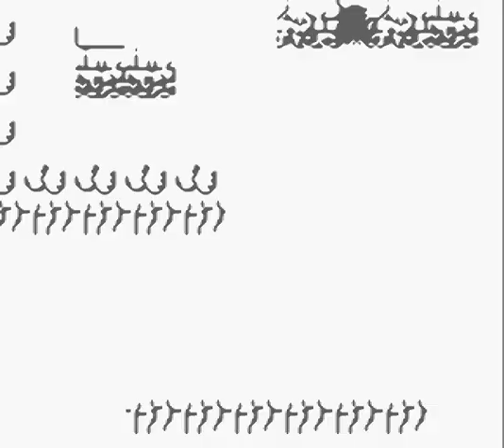Gargoyle's Quest - Parte 2: El Mazo Gremlin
Vamos en busca del Mazo Gremlin en una de las muchas mazmorras que pondrán a prueba nuestra paciencia.